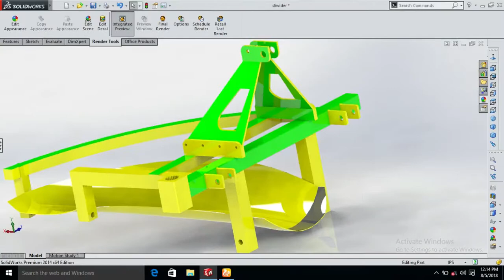rice single row making machine, rice divider single row making machine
farm agro mud row maker machine